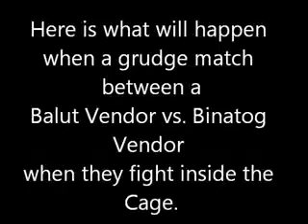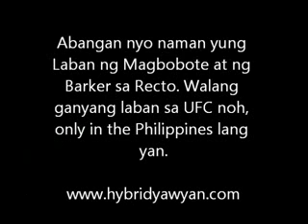NEVER BEFORE SEEN GROUND FIGHTING COMBINATION IN UFC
This is a Real Fight inside a Real Cage. Both fighters have no Knowledge on Mixed Martial Arts, only pure Guts.